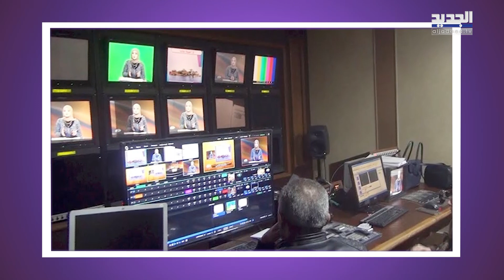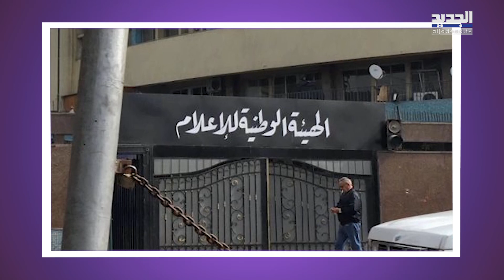إعلامية عربية شهيرة تتعرض للضـ ـرب من مديرها في المؤسسة وما فعله بها لا يصدق! مقطع فيديو يتصدر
تداول رواد مواقع التواصل الاجتماعي، في الساعات القليلة الماضية، مقطع فيديو يظهر تعرض مذيعة للإهانة من قبل مديرها التنفيذي في إحدى الشركات الاعلامية التابعة لشبكة الإذاعات الإقليمية المصرية.